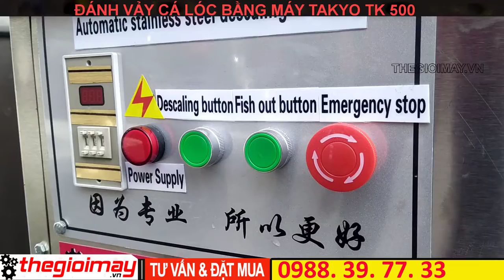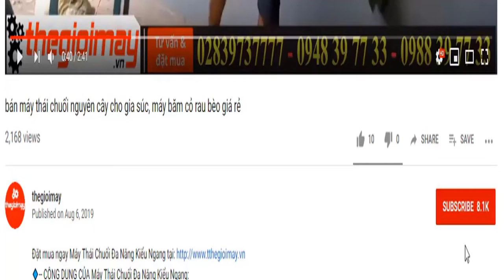Đánh vảy cá lóc bằng máy đánh vảy cá takyo tk 500 sử dụng điện 220v | 2,5kw làm sạch vảy sạch nhớt